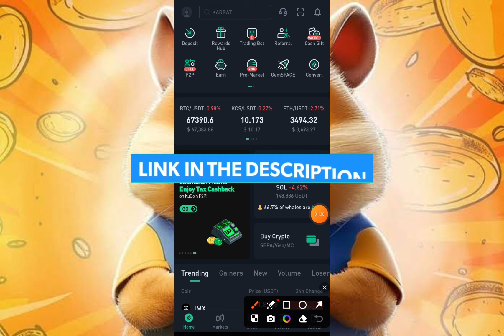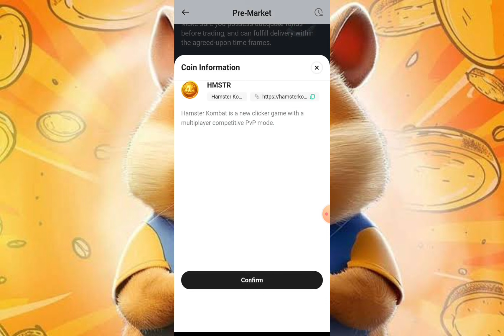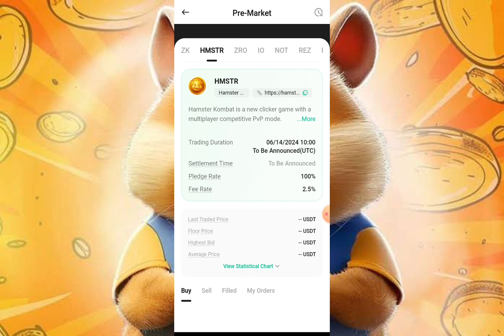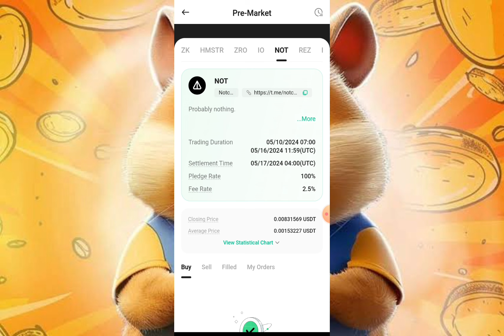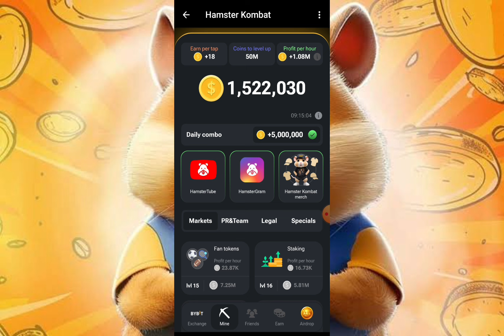Hamster Kombat Pre-Market na sa Kucoin Exchange! Paldo nanaman ba?